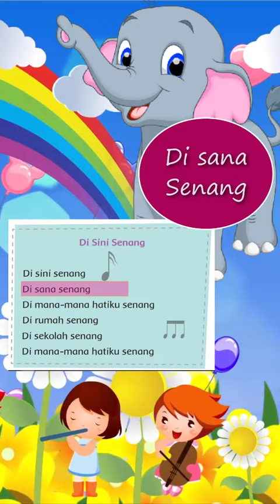DI SINI SENANG - Lagu Anak Tema 5 Kelas 1 SD | Lagu Pembelajaran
Footage